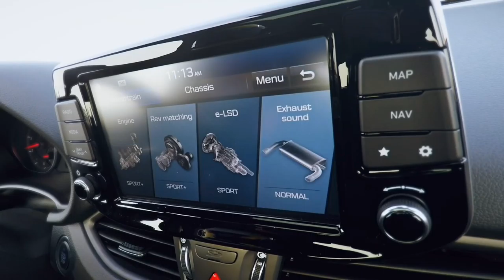let's travel with Hyundai super car.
Get motivated going into 2021 by the billionaire's luxury lifestyle. Experience what the luxury lifestyle of billionaire look like and digest all the motivation.
𝙆𝙣𝙤𝙬𝙡𝙚𝙙𝙜𝙚 is 𝙢𝙤𝙧𝙚 𝙞𝙢𝙥𝙤𝙧𝙩𝙖𝙣𝙩 in today's world which comes from 𝘽𝙤𝙤𝙠𝙨.
There are the best books that will help you on your  journey of being successful.

* For Happiness (𝙁𝙤𝙧 𝙄𝙣𝙙𝙞𝙖𝙣)
The Art Of Happiness
Men's Search Of Meaning
👍 For happiness (𝙁𝙤𝙧 𝙊𝙩𝙝𝙚𝙧 𝘾𝙤𝙪𝙣𝙩𝙧𝙞𝙚𝙨)

Thank you so much if you use my links.
If 𝙄𝙣𝙙𝙞𝙖𝙣 𝙜𝙪𝙮 𝙗𝙪𝙮𝙨 𝙛𝙧𝙤𝙢 * 𝙡𝙞𝙣𝙠𝙨 and 𝙤𝙩𝙝𝙚𝙧 𝙘𝙤𝙪𝙣𝙩𝙧𝙮'𝙨 𝙜𝙪𝙮 𝙗𝙪𝙮𝙨 𝙛𝙧𝙤𝙢 👍 𝙡𝙞𝙣𝙠𝙨 then I will get 4•5%  commission, 𝙤𝙩𝙝𝙚𝙧𝙬𝙞𝙨𝙚 𝙄 𝙬𝙞𝙡𝙡 𝙡𝙤𝙤𝙨𝙚 𝙩𝙝𝙞𝙨 𝙘𝙤𝙢𝙢𝙞𝙨𝙨𝙞𝙤𝙣.

* For Self Improvement (For Indian)
How To Win Friends And Influence People
Atomic Habits
👍For Self Improvement (For Other Countries)
Atomic Habits

*For Time Management (For Indian)
The One Thing
👍 For Time Management (For Other Countries)
The One Thing

*For Financial Freedom (For Indian)
Rich Dad Poor Dad
Think And Grow Rich
The 4 - Hour Work Week
Zero To One
👍For Financial Freedom (For Other Countries)
Zero To One

*For Motivation /Inspiration(For Indian)
The Power Of Subconscious Mind
The Seven Habits Of Highly Effective People
👍For Motivation/Inspiration(For Other Countries)

*For Stock Market(For Indian)
The Intelligent Investor
Trading In The Zone
Market Wizards
Security Analysis
👍For Stock Market(For Other Countries)
The Intelligent Investor
Market Wizards
Security Analysis